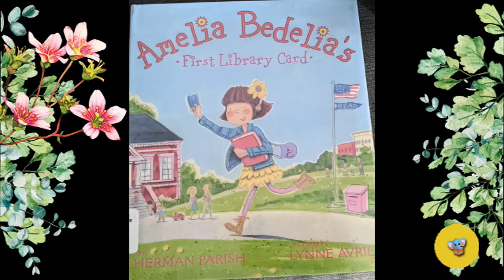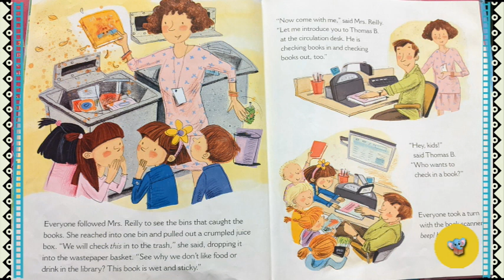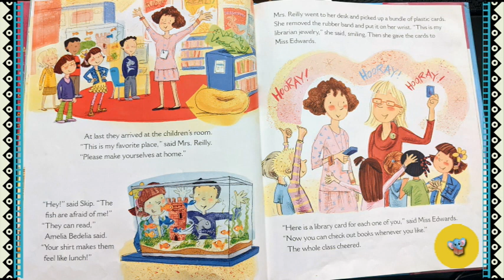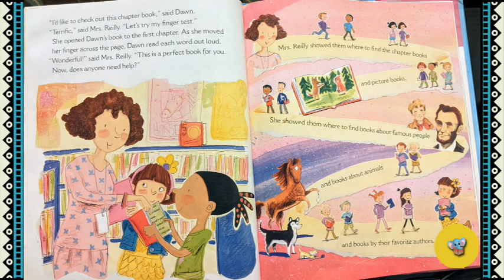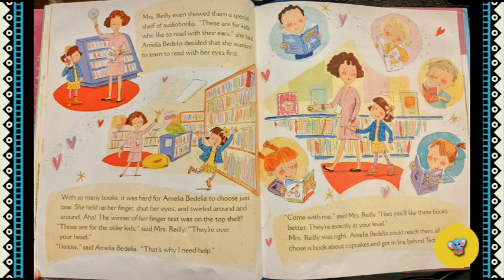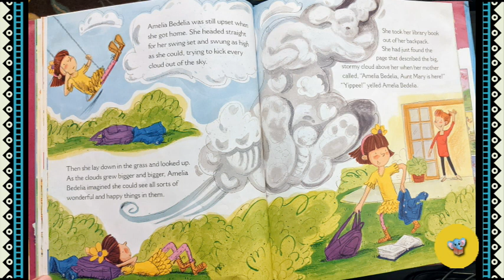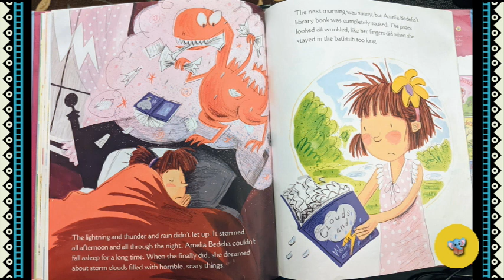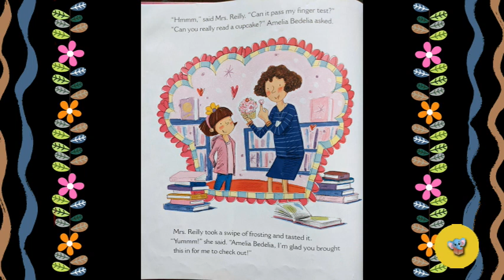232 - Amelia Bedelia's First Library Card | Kids Book Read Aloud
Kids Storybook Read Aloud - Amelia Bedelia's First Library Card by Herman Parish